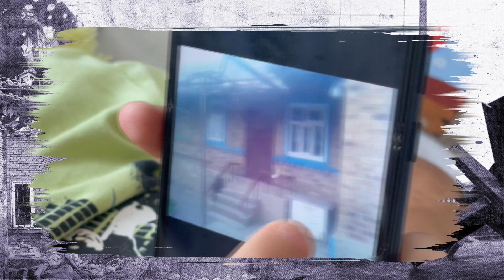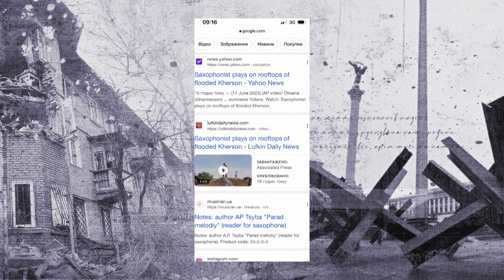Історія двох братів з Донбасу | ІСТОРІЇ ВІЙНИ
Шрами на тілі нагадують цим братам про війну вже дев’ятий рік. Спочатку обстріл рідної Горлівки у 2014-му. А за 8 років - бомбардування Бахмуту, смерть батька, вщент зруйнований будинок і важкі поранення. Лікарі місяцями боролися за життя 12-річного Михайла та 10-річного Кирила і от нарешті брати потроху оговтуються від пережитих жахіть.